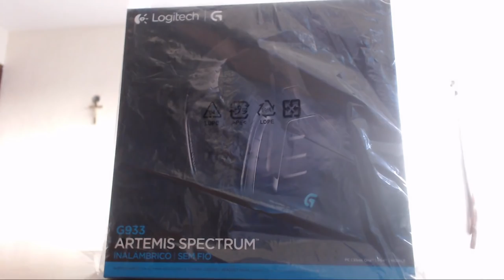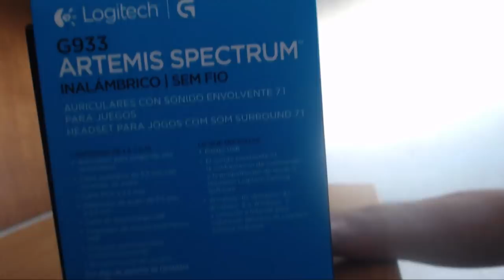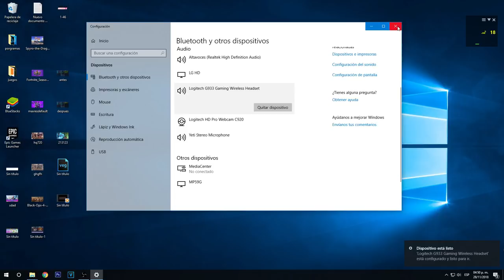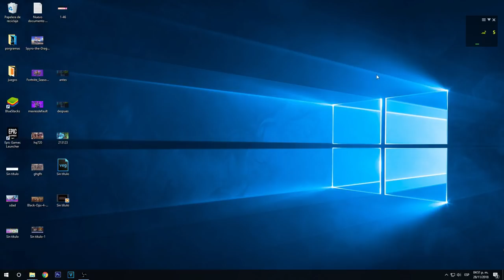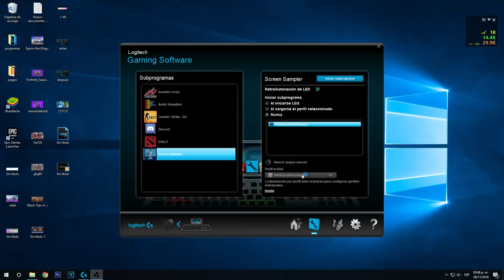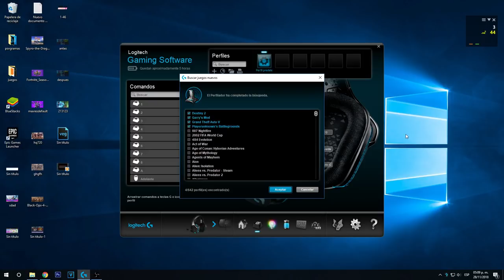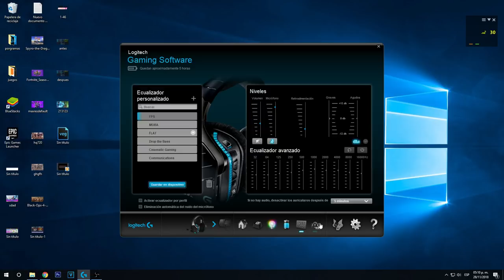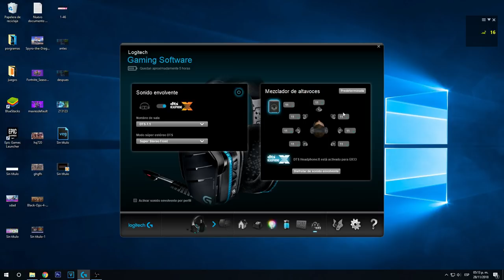Unboxing: Logitech G933 Artemis Spectrum (Inalámbrico)